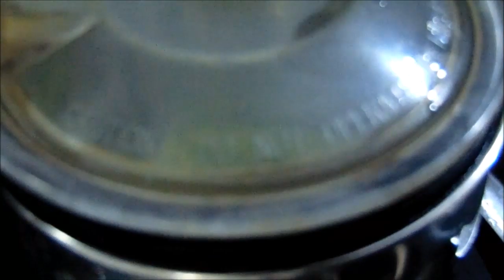చాలా రుచిగా ఉంటాయి ఇలా పెసరపప్పు తో పునుగులు చేసుకుంటే